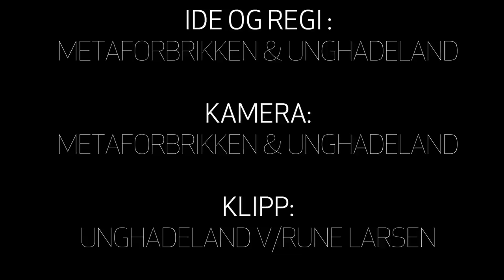Metaforfabrikken - NM igjen (UngHadeland edit)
Vår egen hyllest til folkefesten på ski-nm på Lygna 2019.
Last ned LYRICS her:
BEATS by:
Motabeatz